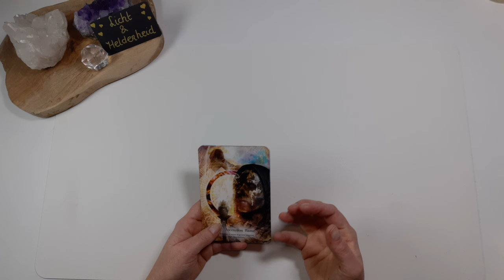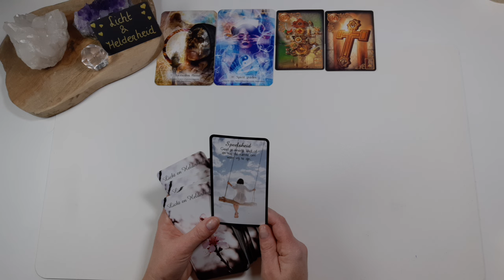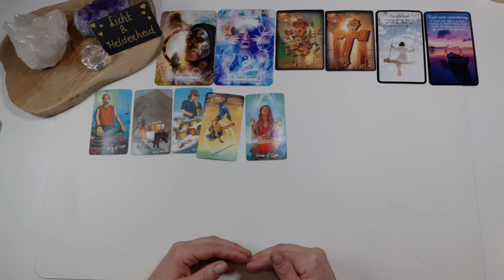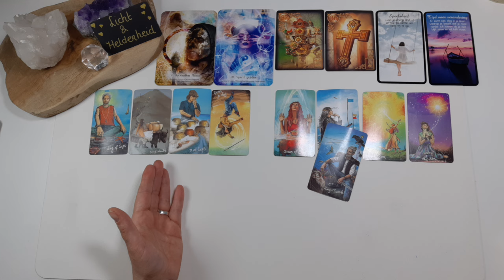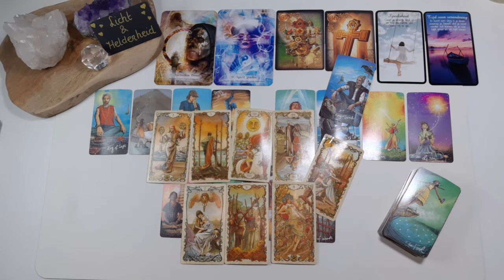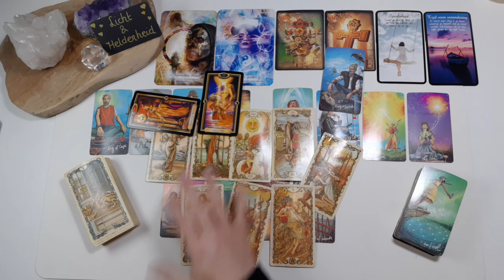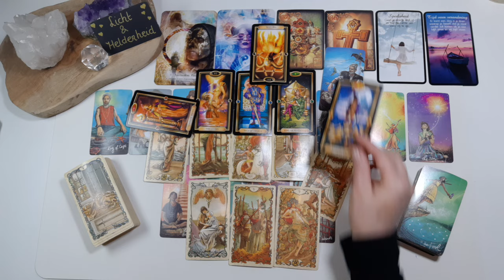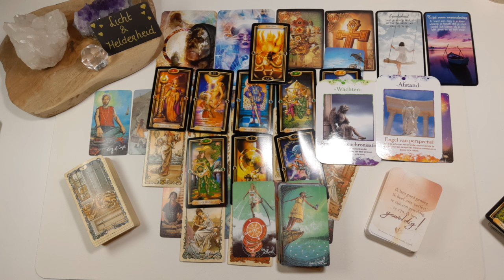⏰️Het portaal van zelfontwikkeling is geopend ,vele inzichten gaan komen- tarot reading- 25/31 maart